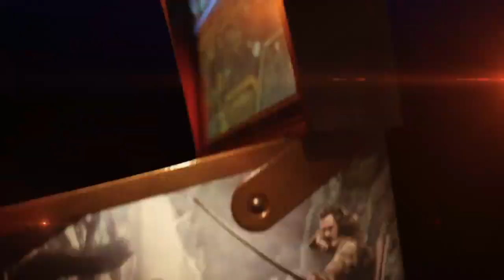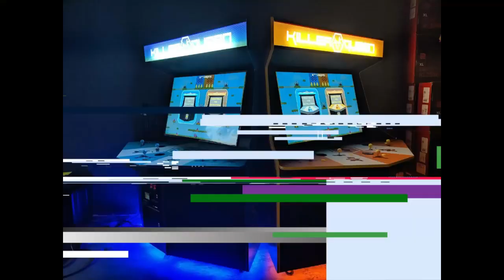Jersey Jack Pinball with Jack Guarnieri | In The Scene Ep 86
Eh, Yo! This week we dive into Pinball. We are Joined by Jack Guarnieri the owner of Jersey Jack Pinball. He tells us about how he got into pinball and how Jersey Jack Pinball started. Jersey Jack Pinball is a premium pinball manufacturer that caters primarily to the home market. Jersey Jack Pinball has landed some major IPs like Willy Wonka, The Hobbit, and Guns & Roses. If you haven't seen a Jersey Jack Pinball check them out now.